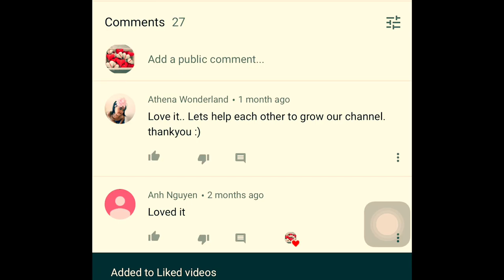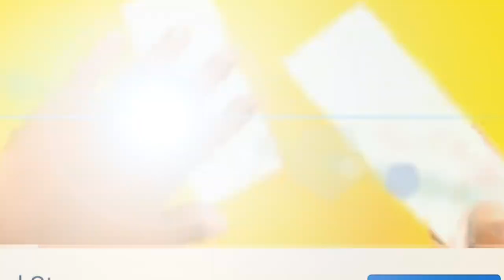DIY LIFE HACK: Waste Material Craft Idea Ring|Waste materials craft idea[Waste Material Craft Ideas]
Lifehacks are brilliant. They assist you to get things achieved and get them performed fast. we've a group of over 5000  lifehacks which are easy and could help you to save hundreds of time. need a smooth manner to pour pancake batter? How approximately a great way to cowl up pings for your preferred wooden fixtures?

When your favourite bling simply would not have the identical sparkle, alternatively of purchasing expensive cleaning solutions or bucking out for an expert scrubbing, try this smooth DIY rings purifier.